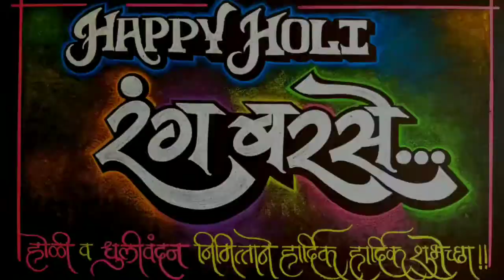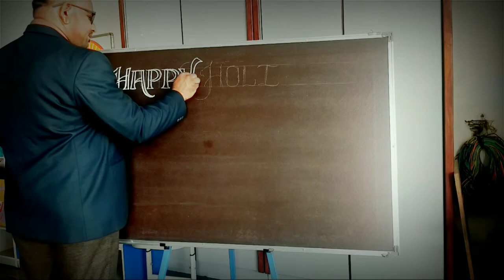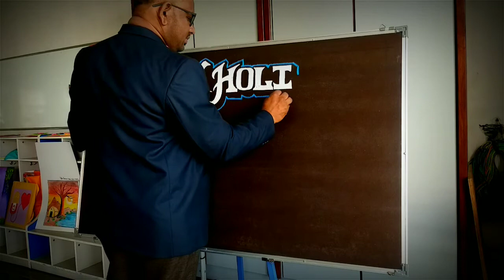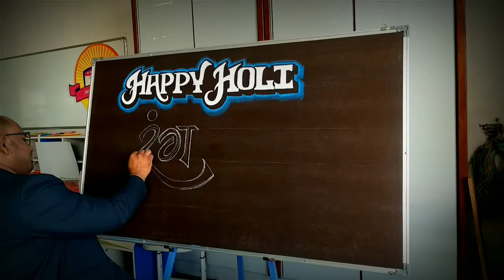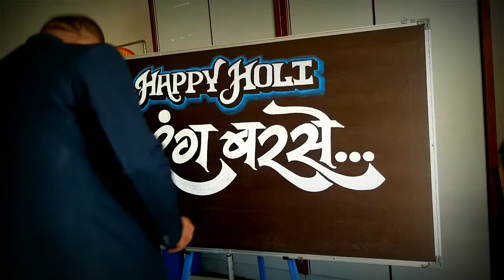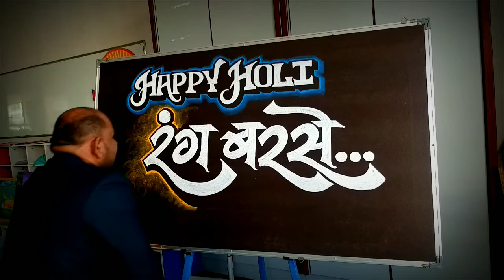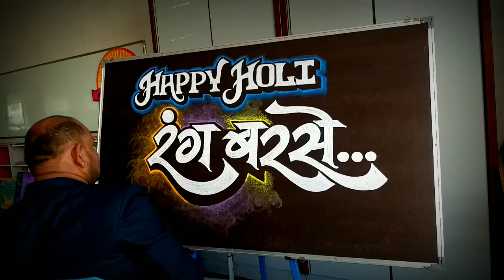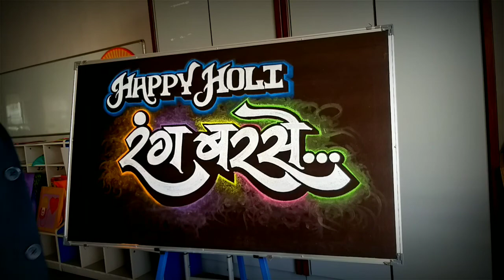COLOUR CHALK WORK ON BLACKBOARD, HAPPY HOLI.......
How to Give 3 D Effect ,on Black board.
Colour chalk work on Black board... It's very Simple Way to Write with white chalk and give the 3D Effects by Using Colour chalks...
      White Chalk
       Colour chalk